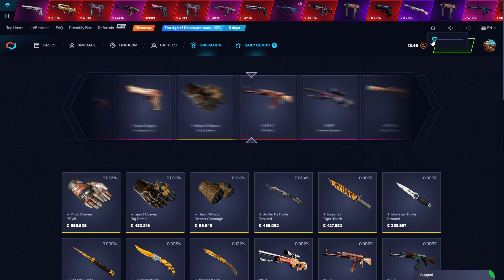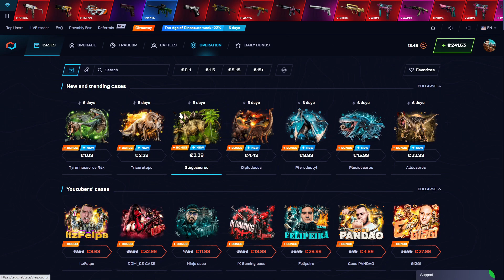COLDZERA JUMPSHOT DAR CU USP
Folosește promo-codul "GNRL" pentru 40% in + LA DEPOZIT